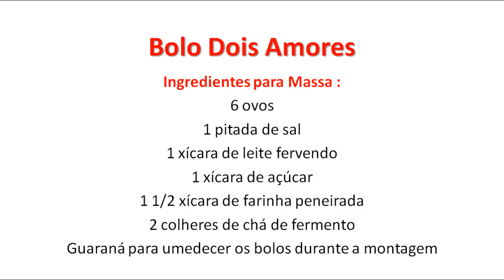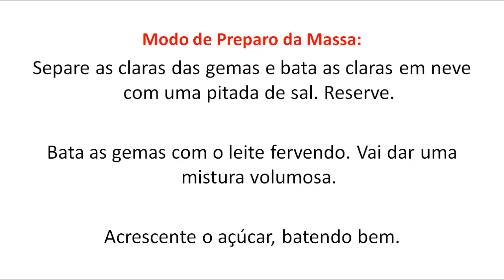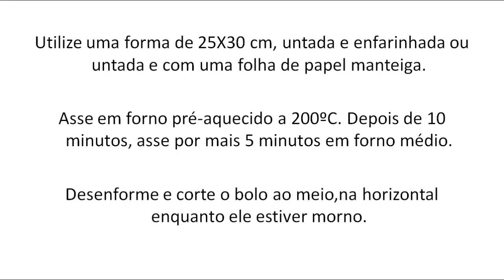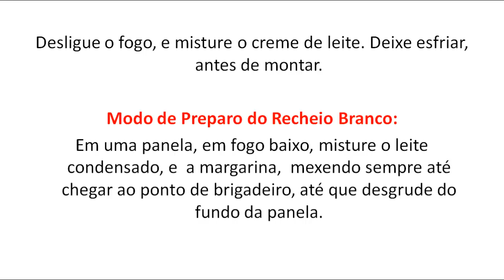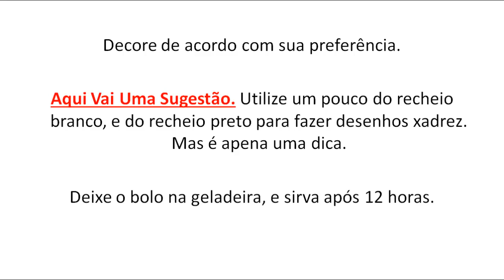Receita de Bolo Dois Amores Receita Passo a Passo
Neste vídeo aprenda uma receita de bolo dois amores. Para quem não sabe, o bolo dois amores e muito delicioso.

Com certeza você vai gostar desta receita de bolo. Já pensou no domingo a tarde fazer um delicioso bolo dois amores?

Ou fazer para a festa de aniversário, ou casamento, você encomendar o bolo dois amores? Pode acreditar todos vão apreciar muito esse bolo.

O bolo dois amores tem que ser feito, com os ingredientes de boa qualidade.
Uma outra dica é; se o bolo dois amores ficar molhadinho com guaraná seu sabor vai ficar mais gostoso, e vai virar uma febre.
Pois as pessoas prefere uma massa bem molhadinho.